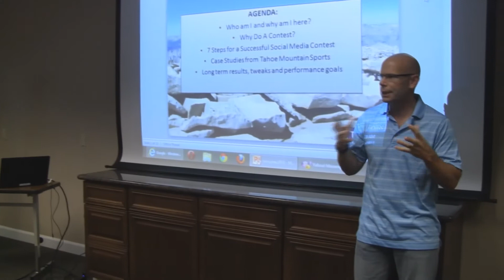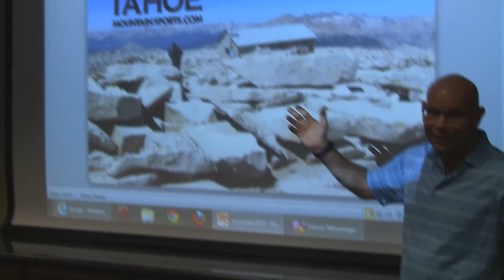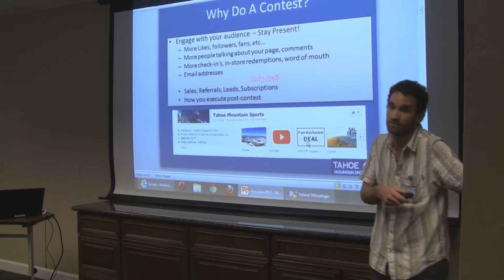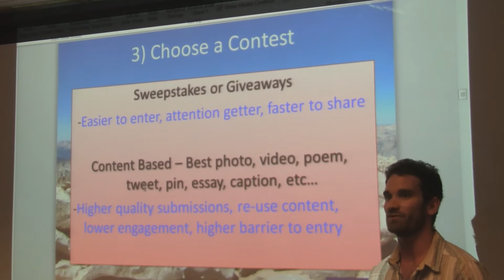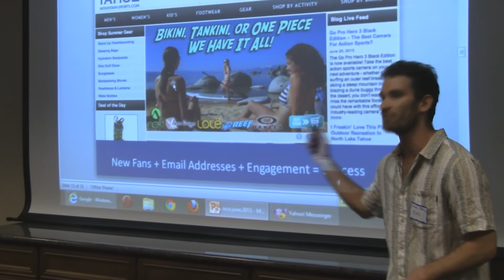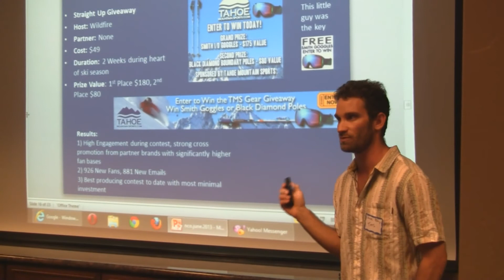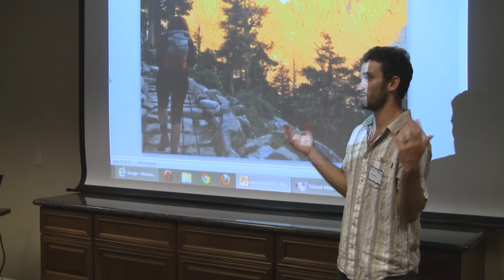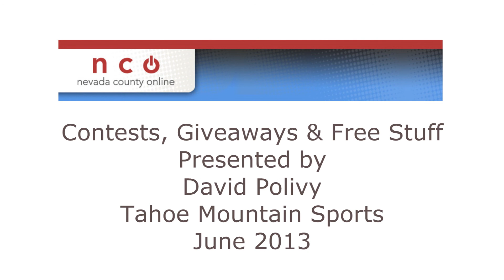Contest, Giveaways June 2013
Nevada County Online's June 2013 Meetup featured "Contests, Giveaways & Free Stuff" presented by David Polivy of Tahoe Mountain Sports. He offered case studies on promotions and collaborative contests with other businesses to boost audiences and sales.